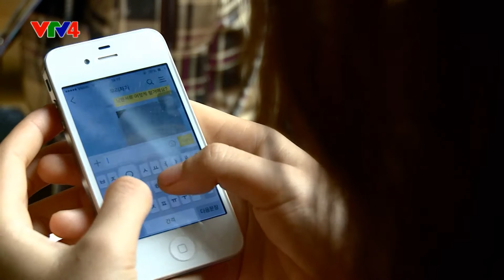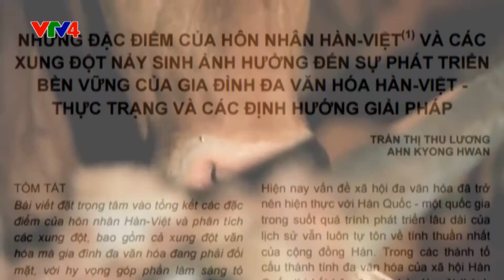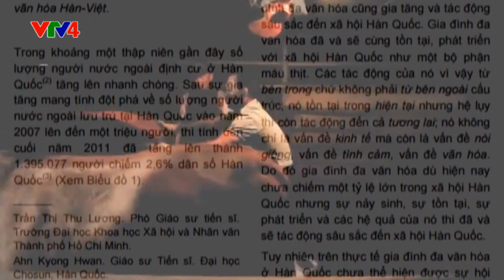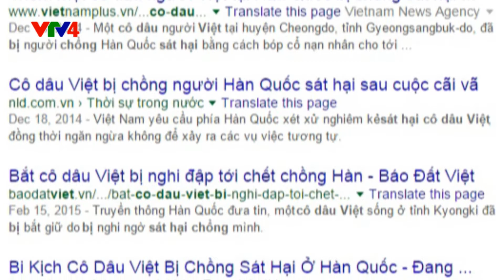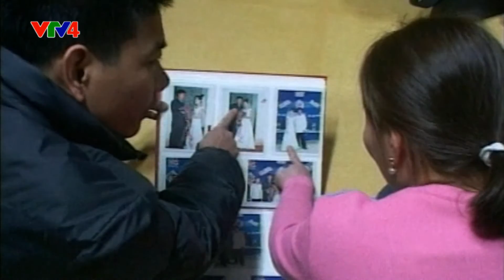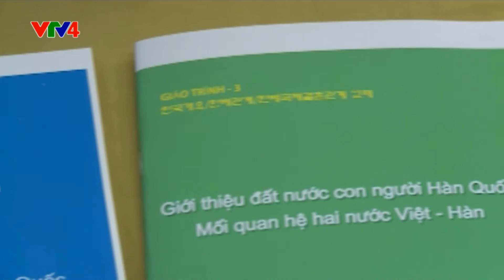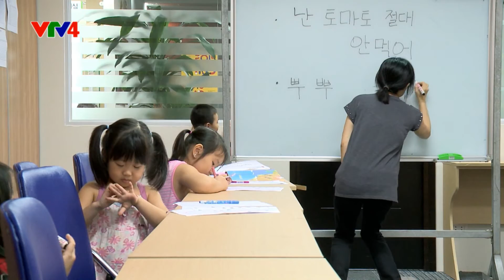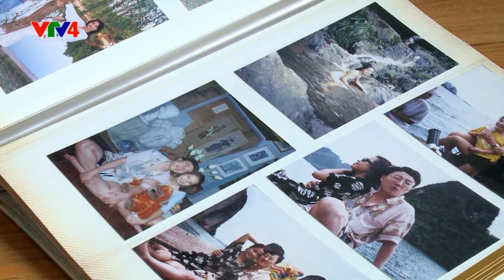Hỗ trợ và bảo vệ quyền lợi cô dâu Việt Nam tại Hàn Quốc - 11/11/2015